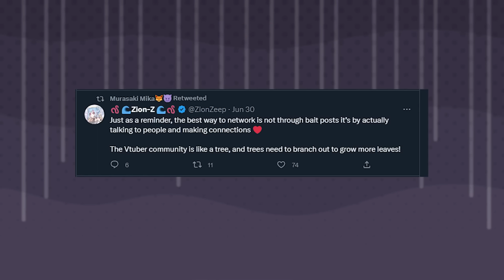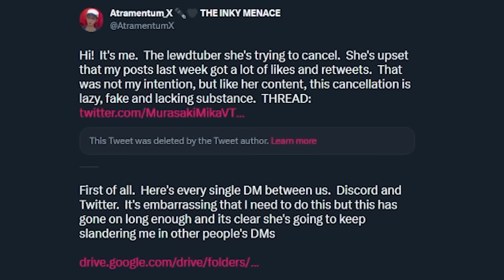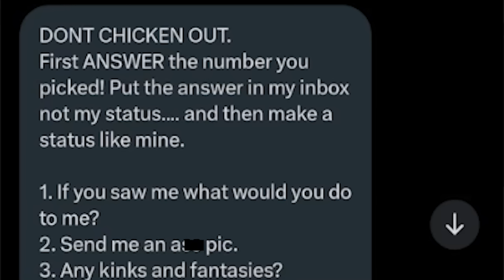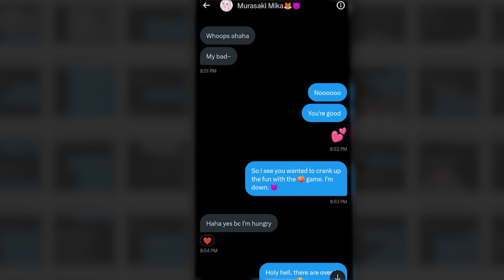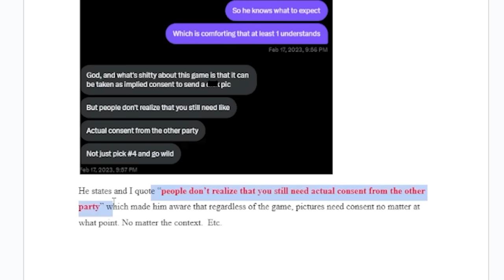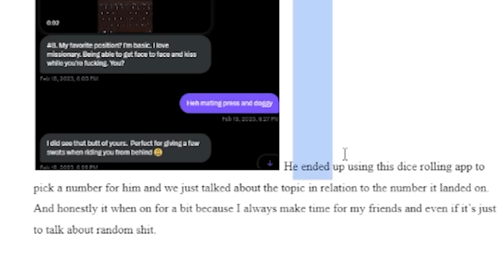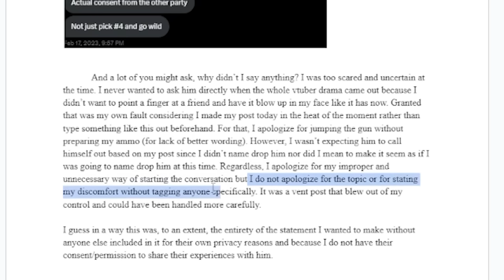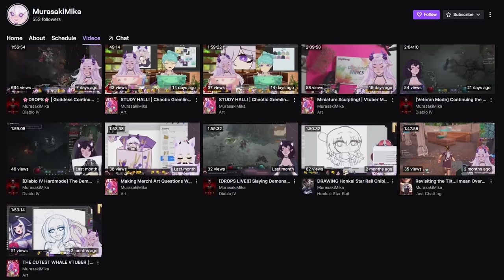Yandere VTuber cancelling other vtuber with roleplay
Twitter is solidly ruining my life on a day-to-day basis. Speaking of ruining lives, this VTuber really wants to ruin another VTuber's life for no reason. Get ready to sip on some ethically unsound cringe.